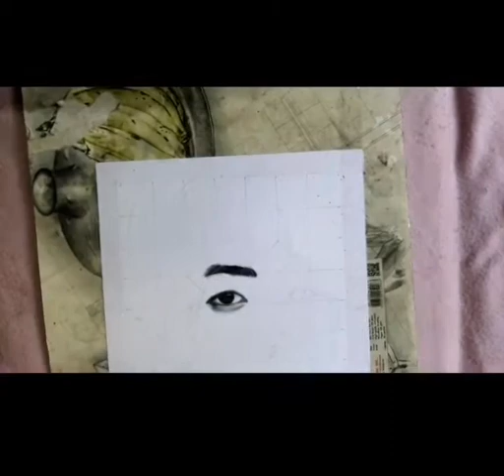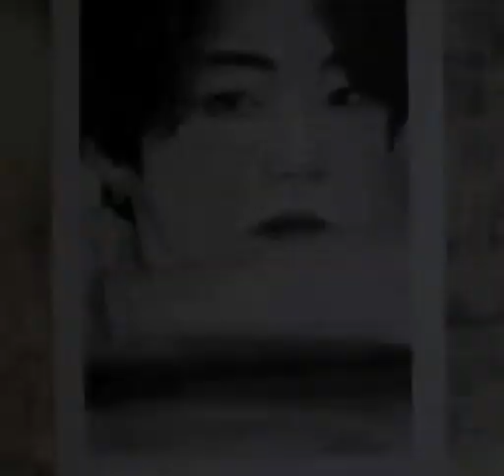BTS-JUNGKOOK CHARCOAL PORTRAIT (TIMELAPSE) |REQUESTED PORTRAIT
Hello again Aesthetesss!!

This video is dedicated to armiessss💜.
Another request portrait doneeee! Kung gusto nyong malaman kung ano ang mga tips kung pano mag improve ang portrait nyo lalot nat sa mga beginners, subscribe nowww and hit the notification bell for my next videoooosss!